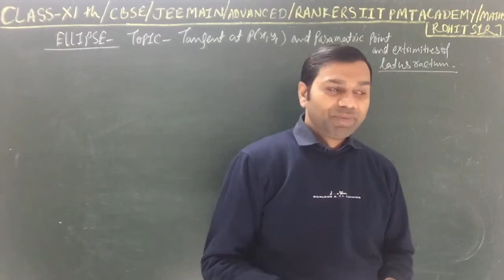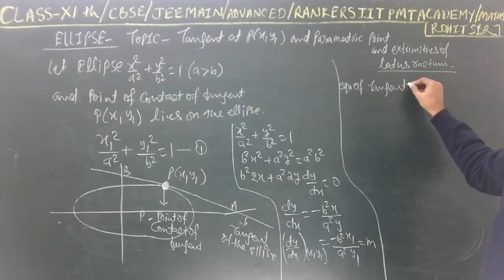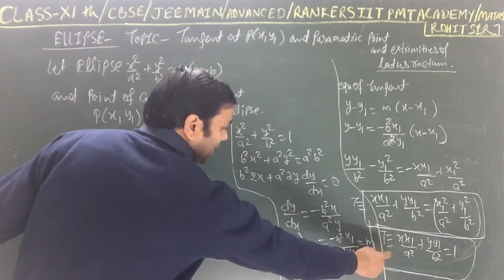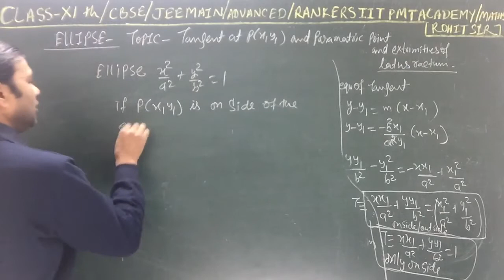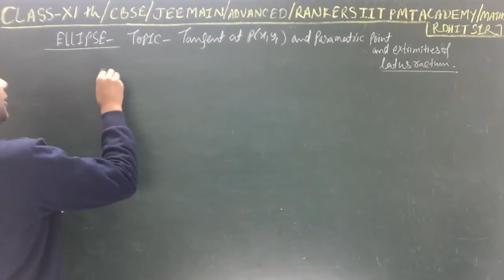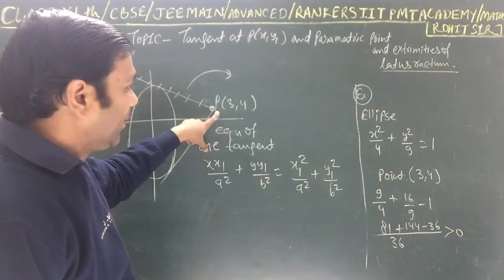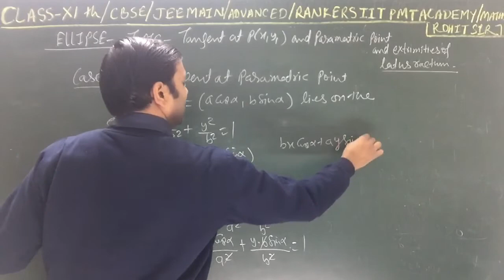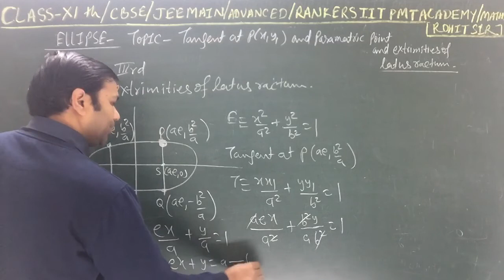CLASS XI ELLIPSE LEC-FIVE II CBSE ISC II JEE MAIN ADVANCED II MATHEMATICS BY ROHIT SIR II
H.O.D Mathematics

(Founder & Director)

1. SAHIL CHHABRA (IIT KHARAGPUR)
   2. SHWET KUMAR (IIT BHU)

3. VIPUL KUMAR (IIIT ALLAHABAD)
  4. SAMPADA (IIT KHARAGPUR)

 5. ABHIMANYU SINGHAYA (IIT ROORKI)
 6. ROHIT JANGID (IIT ROORKI)

7. VEERENDRA PRATAP SINGH (IIT ROORKI)
8. ONKAR SINGH (NIT JAIPUR)

9.SONAL GOYAL  (NIT JAIPUR )
 10. MANPREET THAKKER (IIT BOMBAY)

11. PANKAJ  JINDAL (M 99%) (NIT JAIPUR)
   12. ANKUSH MITTAL (M 100) (NIT JAIPUR)

13. SAURABH NIRVAN (M 100) (IIIT ALLAHABAD)

1. SHRITI JAIN (M 100) (NIT ROURKELA)
  2. AMITESH RAJAN ( M 100) (NIT DELHI)

3.SARTHAK AGRWAL (IIT DELHI)                       4.RAJAT AGARWL (ISM DHANBAD)

5.JITENDRA YADAV (IIT DELHI)
6. LOHIT GUPTA (BITS PILANI)

7.PARV AGARWAL (IIT DELHI)

2020 batch JEE MAIN 99.89 percentile result of two students selection total 40 plus students

ELLIPSE Tangent JEEMAIN+ (XIth+XIIth) & Secure High Score in all Engineering and medical Entrance Examination.

Regular test papers and assignment for board and JEE MAIN ADVANCED.

RANKERS IIT PMT ACADEMY FOR JEE MAIN ADVANCED NEET FOUNDATIONS NTSE KVPY NSO IMO RMO SAT

Warm Regards